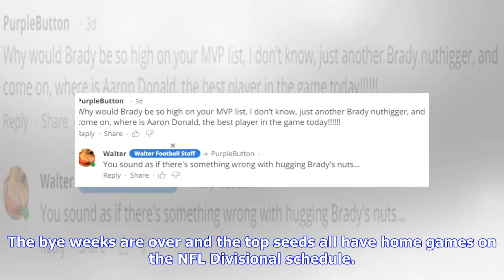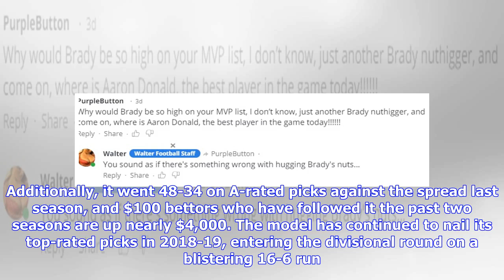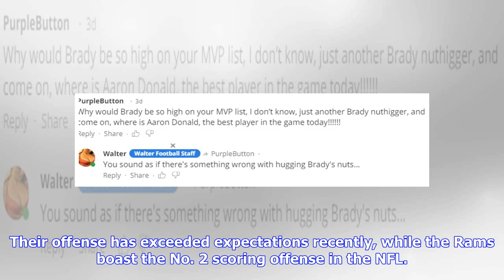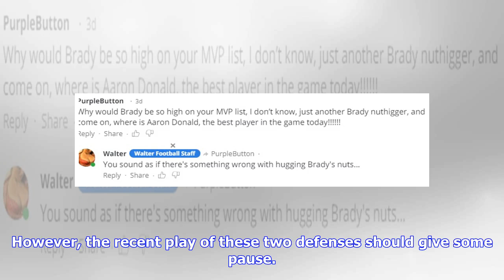NFL odds, picks for Divisional Round: Proven computer model backing Under in Chiefs vs. Colts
The 2019 NFL Playoffs are off to a raucous start after all four underdogs covered on Wild Card Weekend, with three winning outright. That leaves us with an NFL playoff bracket filled with teams brimming with confidence. The bye weeks are over and the top seeds all have home games on the NFL Divisional schedule. In the latest NFL odds, bookmakers are giving the advantage to the top seeds this week, with all four favored by at least four points. The two biggest favorites both come from the NFC, wh...